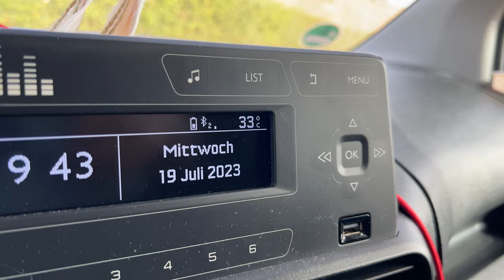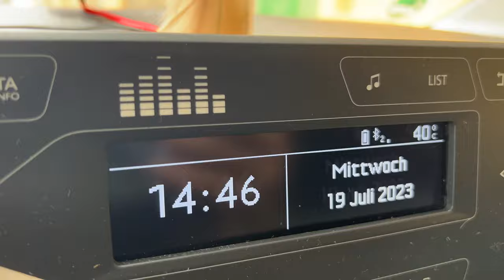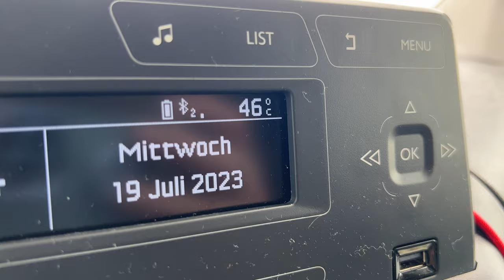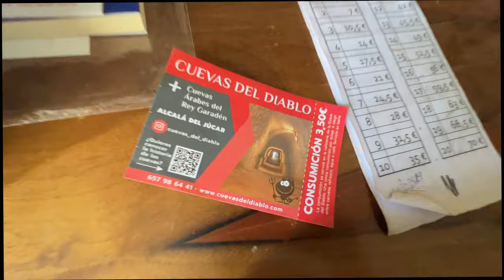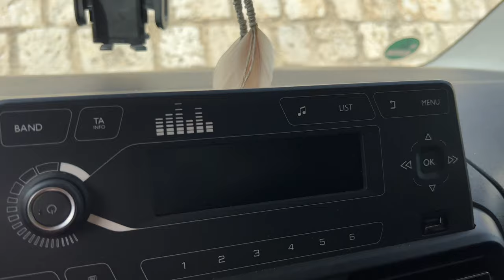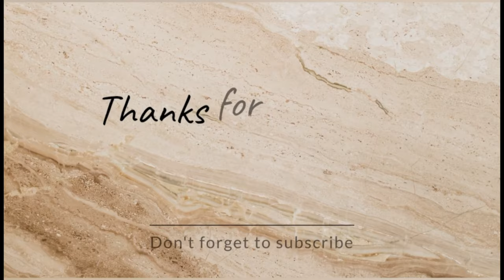Extremwetter Warnung in Südspanien und wie ich bei 52 Grad Celsius durch den Steinbruch fahren muss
Puh, diese Hitzewelle lässt mich nicht länger im Süden Spaniens verweilen. Ich schlafe eine nacht in der Nähe von Sevilla und dann wollte ich eigentlich nach Cordoba. Aber nicht bei 42 Grad. Ich entschließe mich Richtung Osten zu fahren. Richtung Küste, dort sollen 10 Grad weniger sein. Aber eins muss ich noch sehen, das spanische Bergdorf Alcala del Jucar. Auch wenn es sehr heiß war, es hat sich sowas von gelohnt die Höhlenbewohner zu besuchen.Das Bergdorf ist das schönste Bergdorf, dass ich je gesehen habe.